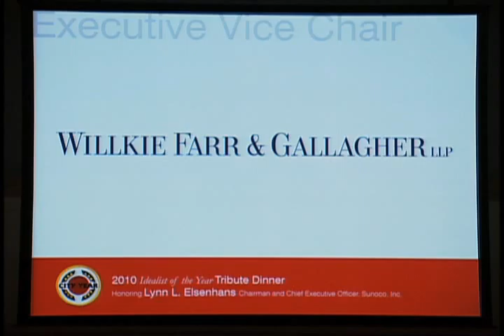City Year Red Carpet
Produced by Pat McManus
Shot* and edited by Norm Stone

*non-event footage provided by City Year